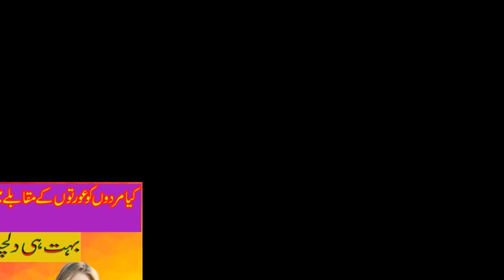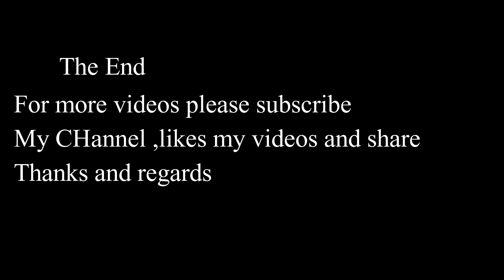men's rights vs women's rights in urdu by LKK NEW TV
men's rights vs women's rights in urdu
very interested video after watching this video you think about that it is truth.
very beautiful speech on men's and women's rights
Women's rights are the fundamental human rights that were enshrined by the United Nations for every human being on the planet nearly 70 years ago. These rights include the right to live free from violence, slavery, and discrimination; to be educated; to own property; to vote; and to earn a fair and equal wage.
The men's rights movement (MRM) is a part of the larger men's movement. It branched off from the men's liberation movement in the early 1970s. ... Scholars have described the men's rights movement or parts of the movement as a backlash against feminism.
for more videos please comments me thanks